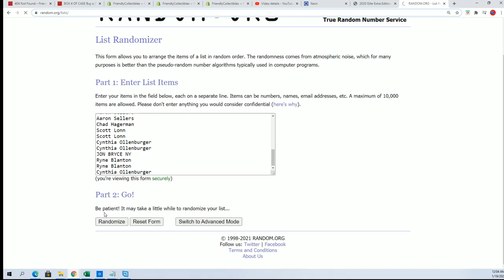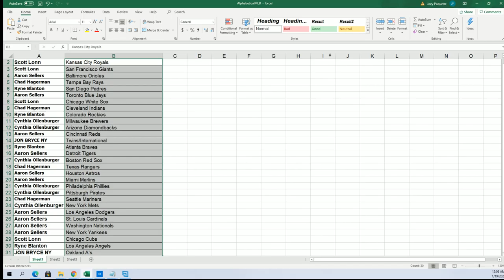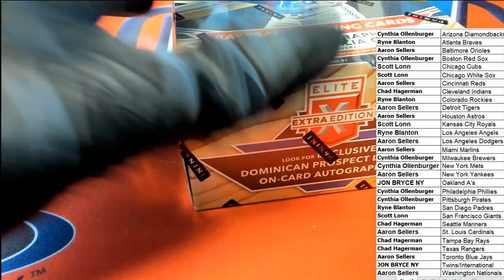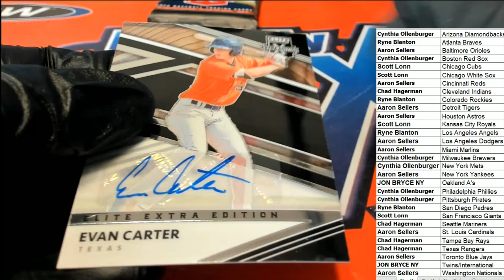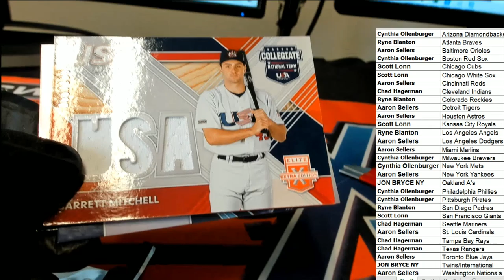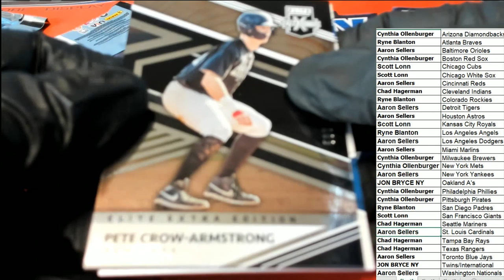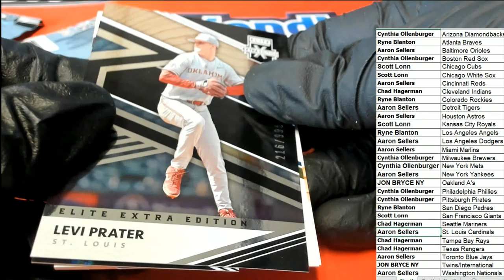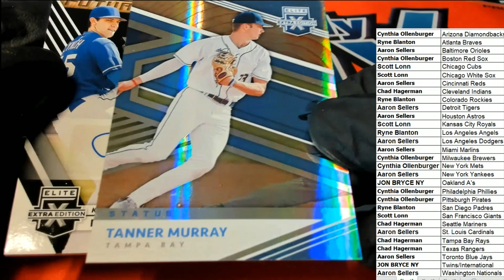2020 Panini Elite Extra Edition Baseball ID 20EEEBBALL166